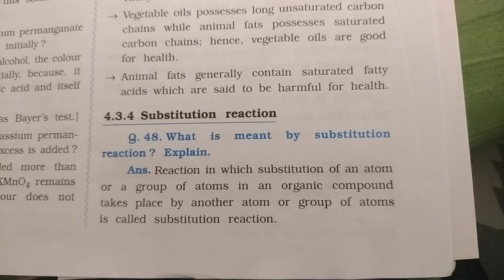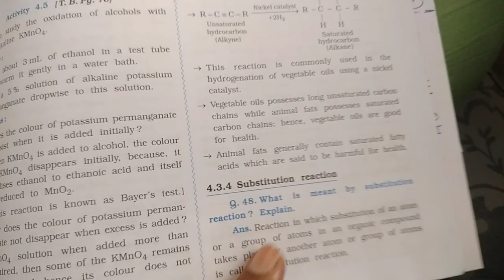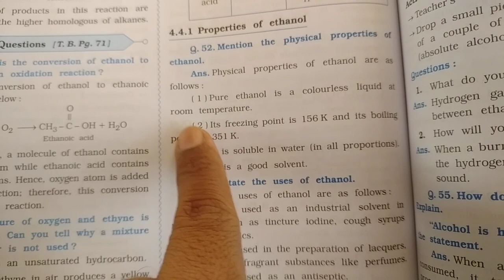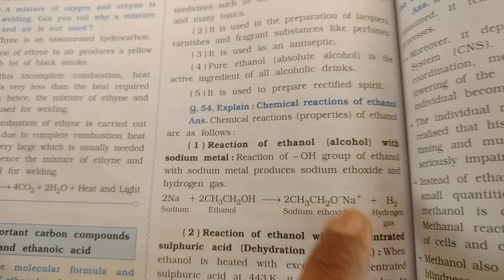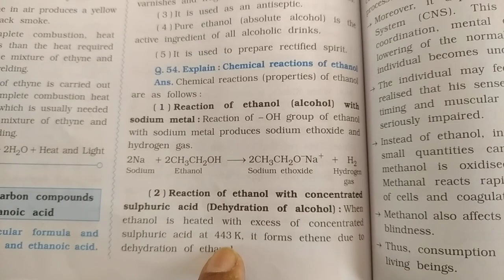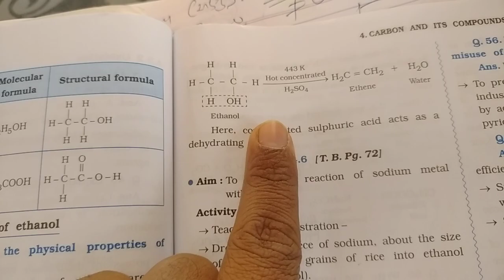10th eng science 1st dec lec2